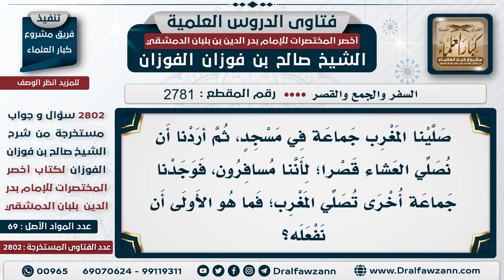[2781 -2802] حكم صلاة المسافر العشاء خلف من يصلي المغرب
السؤال: صلينا المغرب جماعة في مسجد، ثم أردنا أن نصلي العشاء قصرًا؛ لأننا مسافرون، فوجدنا جماعةً أخرى تصلي المغرب؛ فما هو الأولى أن نفعله؟
الجَوَابُ:  تتمون، تصلون المغرب خلفهم، وتتمون؛ لأن المغرب غير مقصورة.

للاشتراك في قناة الشيخ صالح الفوزان
سؤال وجواب من شرح أخصر المختصرات ( 2802 ) مقطع

للاستفسار والإقتراحات والدعم
رئيس الفريق
لمشروع كبار العلماء